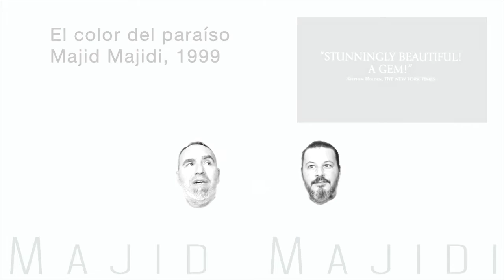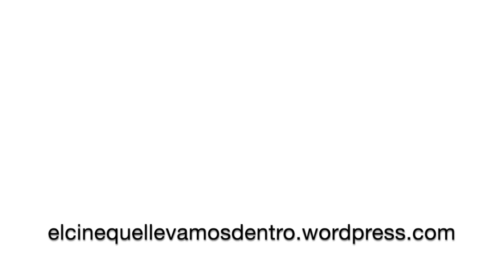7 Curiosidades de Majid Majidi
Tirando del chirumen os invitamos a ver la lista de rarezas que os hemos preparado sobre Majid Majidi. Quien quizás precisamente por la simplicidad de sus historias, el mimo y la dulzura depositados en sus cuentos ínfimos e invisibles que parecen transformarse en medida del cosmos entero, sean la fuente de su enorme grandeza. En ‘El Color del Paraíso’, por ejemplo, contaría simplemente de un niño ciego y su padre que se avergüenza de él. Aquella ganaría el premio a mejor película en el Festival Internacional de Cine de Montreal y se convertiría en una de las películas asiáticas más vistas.